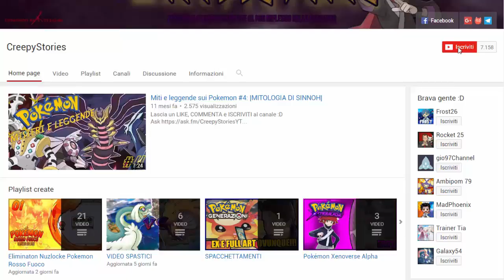L'EVOLUZIONE RANDOMIZZATA INFINITA! - SOUL LINK CRAZYLOCKE POKEMON R&Z [EP.12] w/Rocket25